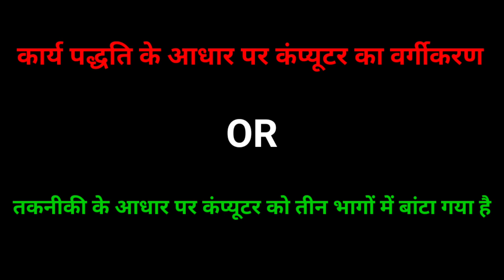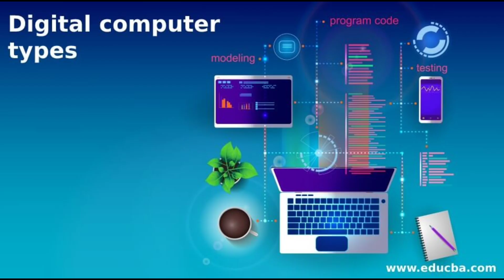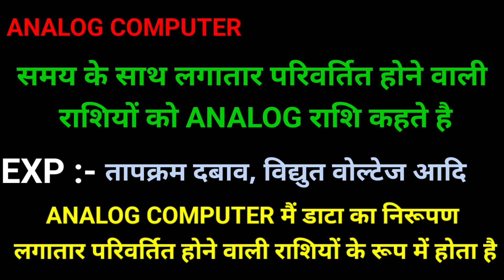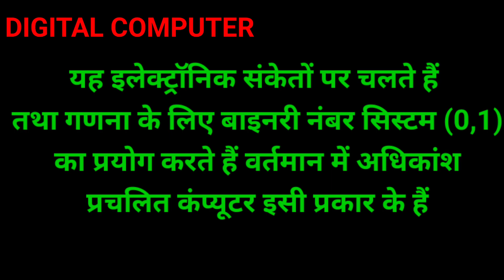कार्यपद्धति के आधार पर कंप्यूटर का वर्गीकरण?WHAT IS THE ANALOG COMPUTER?WHAT IS THE DIGITAL COMPUTER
दोस्तों अगली वीडियो कंप्यूटर के आकार और कार्य  के  आधार पर वर्गीकरण पर होगी

RawzstudyRAWZSTUDYmotivational videomotivational speechbest motivational speechbest motivational videomotivational speech 2023study motivationworkout motivationcomputer applicationsApplications  of the computer application softwaretypes of softwarecomputer softwareApplications of the computer softwarekcc computer training centremtc computer channelhow to use computerComputer abacus tutorialhow to use an abacushow to learn abacusAbacusayo technologyfuture technologymyths about technologyTechnology seantonio digital lifealan walker digital lifehow to organize your digital lifeDigital lifenarendra modiindianindia newsabacus level 1abacus mathsRawz studycomputer course in hindicomputer classbasic computer courseComputer basic knowledge in hindi class 1difference enginecharles babbageanalytical engineAnalytical engine in hindiada lovelaceLady ada augustaprogrammersself taught programmercodingProgrammerkeyboard trickspc trickssecret computer tricksComputer tricksCencus TABULATOR ibmcensushollerithlaptop keyboard trickssecret keyboard trickstips & trickscomputer tips & trickslaptop trickswindows 10 trickscomputer usercomputer hidden trickslearn computerhindi tricksinternet trickskarl marxkarl marx resumowho was karl marxquem foi karl marxmarxismmarxismosocialismocomunismomarxism explainedmarxisto que é socialismoo que é comunismosocialismo utópicosocialismo científicocheloosascha flockencontrol onecapitalismosocialismo e comunismoenem 2019enem 2020diferença entre socialismo e comunismoeniacfirst computercomputer historycomputer history 1946computer history archivesunivacj. presper eckertremington rand univaceniac computersperry univacunivac ihistory of univacunivac computersperry randunivac larcunivac computer historyunivac 1univac commercialunivac iiicomputer history univacunivac 1108elections univachistory of computersRAWZ STUDY